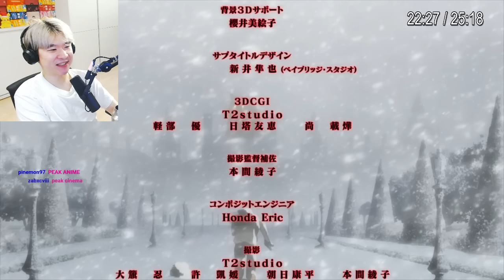BETELGEUSE DID NOTHING WRONG - Re:ZERO Episode 15 ANALysis